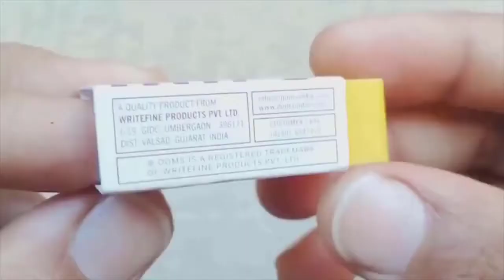Cara Membuat Tanaman hias Cantik Dari Botol Bekas Tanpa Lem 1